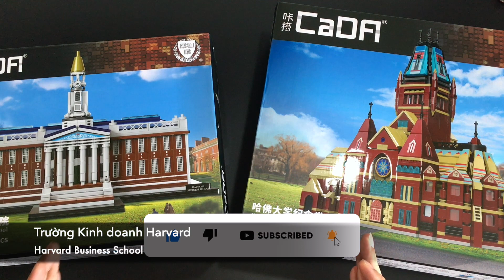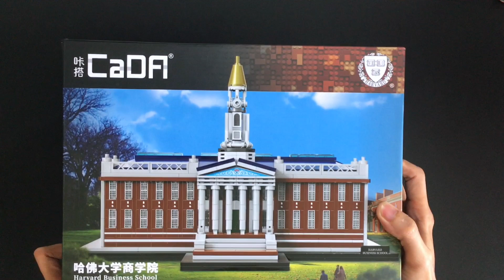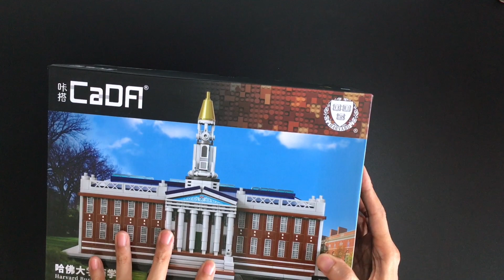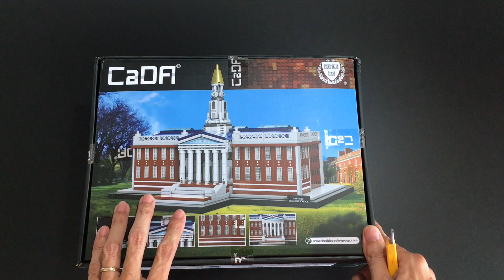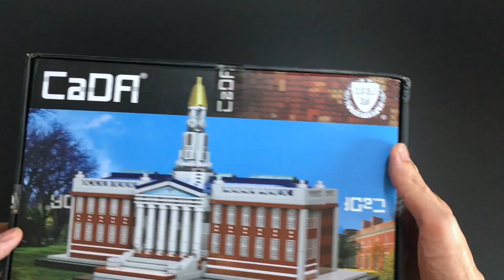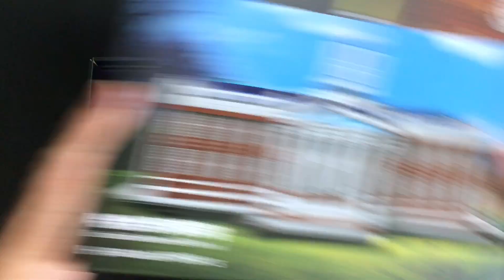Mở hộp mô hình LEGO Trường Kinh doanh Harvard - Thư viện Baker (CaDA C66016) - Phần 1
Phần 2 sẽ về phần lắp ráp và đánh giá mô hình này. Mời các bạn đón xem.

Hãy để lại bình luận, like 👍 và đăng ký 🔔 kênh Haypley để xem nhiều video đồ chơi LEGO hơn nữa 💖

Đăng ký/theo dõi các kênh của Haypley để nhận thông tin và video LEGO nhanh nhất: